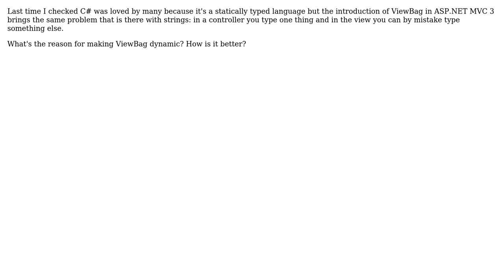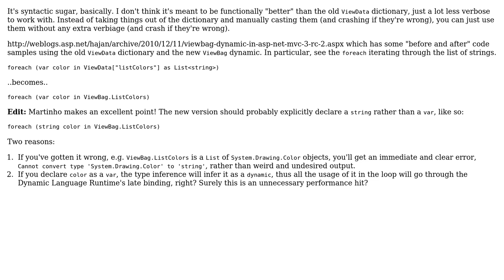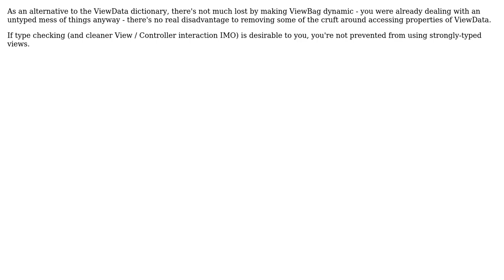Software Engineering: Whats the logic behind making ViewBag a dynamic object in ASP.NET MVC 3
With thanks & praise to God, and with thanks to the many people who have made this project possible! | Content (except music & images) licensed under CC BY-SA | Music | Images & others | With thanks to user Wyatt Barnett user Wayne Molina user Ryan Brunner user Muhammad Hasan Khan user Leon Bambrick user Carson63000 and the Stack Exchange Network Trademarks are property of their respective owners. You are responsible for your own actions.